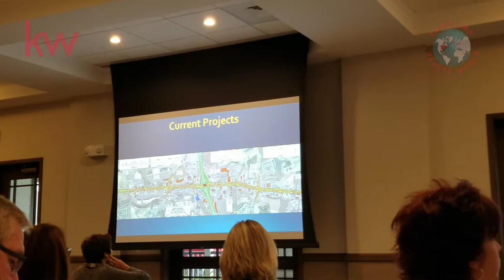VLOG # 94 Mooresville-South Iredell Chamber Annual Planning Session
Debbie Jackson interviews Kirk Ballard for a recap of the annual planning meeting.  This meeting was held at the newly renovated Mooresville Municipal Golf Course.
If you like videos of this type, check out our video blog for more
-Todd Long, Debbie Jackson, Carolina Realty World, Keller Williams